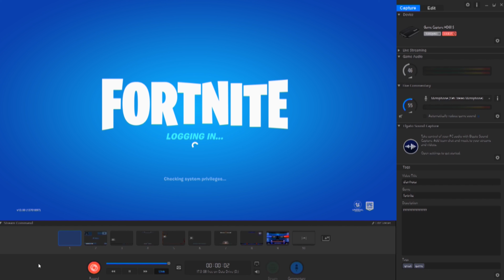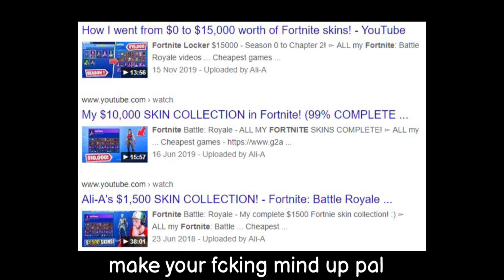People Who STILL Play Fortnite in 2020